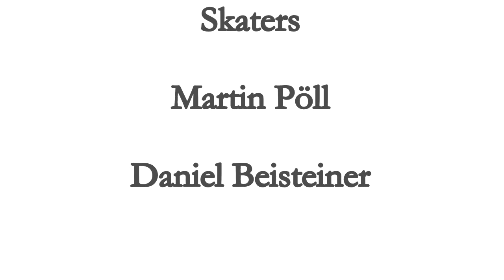Skateday|Kirchschlag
Location: Kirchschlag in der buckligen Welt
Skater: Daniel Beisteiner(cyberwaste1988), Martin Pöll
Kamera,Schnitt: Christopher Schier